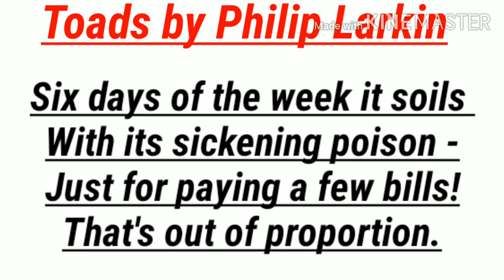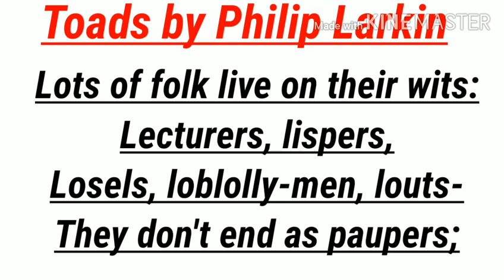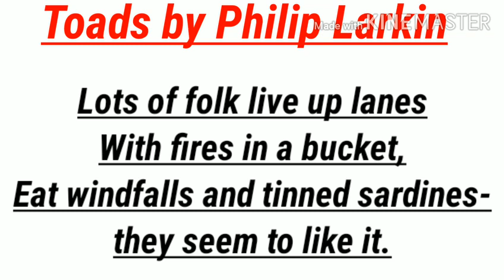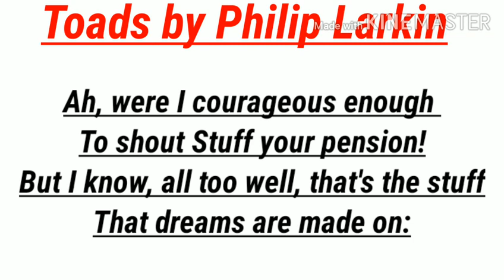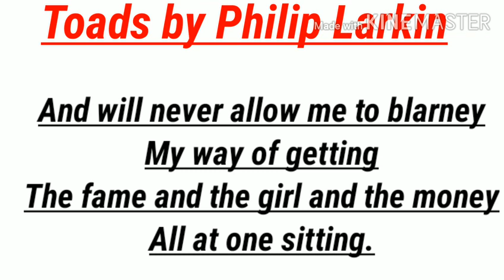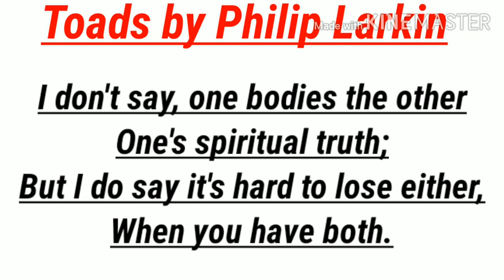Toads| by Philip Larkin| meg 01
Memorable among the poems in The Less Deceived (1955) that brought Larkin his first fame, “Toads” is a comically exaggerated, self-directed harangue whose speaker seems easily identifiable with the Hermit of Hull. The poem’s work-driven man trades six days of his week for economic security, meanwhile giving up “The fame and the girl and the money” that “windfall” types might get with their “wits” or “blarney.” The strong sensory impact of the opening rhetorical question makes the poem hard to forget: “Why should I let the toad work/ Squat on my life?” In nine quatrains of rough dactyls, the persona goes on to reach a partial, chilling answer: “something sufficiently toad-like/ Squats in me, too;/ Its hunkers are heavy as hard luck,/ And cold as snow.”

The poem’s main image provides an “objective correlative”—to use the term suggested by the Anglo-American poet/critic T. S. Eliot—for oppressive daily work that suppresses the life of which the individual dreams. (A pun in “toady” as “fawning underling” lurks under the conceit.) The other life that the speaker decides is not for him, the unrealized romantic alternative to a workaday world, gives the poem its main contrast. The word “Toads” rules the poem as image, witty symbol, personification (or animation), metaphor, and analogy; but the text engages many other “poetic” devices. A second rhetorical question, echoing the first, heightens its animated little comic drama with simile: “Can’t I use my wit as a pitchfork/ And drive the brute off?” (“Wit” is echoed later as “wits” and finally identified with “blarney.” Since the poet as crafty talker is at work in the poem, the foils of librarian and happy-go-lucky poet may be partly what the speaker imagines.) The phrases “skinny as whippets,” “Toad-like,” and “heavy as hard luck,/ . . . cold as snow” show other similes that sharpen the imagery. Further details sketch manly risk-takers living “up lanes/ With fires in a bucket,” eating “windfalls and tinned sardines.” The Popean wit of this last image (technically called zeugma) derives from Larkin’s pairing of things intangible and sensibly concrete, both objects of the verb “eat.” Hyperalliteration in the third stanza, especially, reinforces the poem’s comic tone, even as the catalog “Lecturers, lispers,/ Losels, loblolly-men, louts” is congruent with the mock-epic, one remote model for the poem.

The speaker’s mention of the inaccessible “stuff/ That dreams are made on,” echoing William Shakespeare’s The Tempest (pr. 1611, pb. 1623), helps set up the poem’s romantic foil. In this detail, the text is reminiscent of Eliot’s “The Love Song of J. Alfred Prufrock,” where Prufrock thinks of the inimitable actions of Hamlet as the obverse of his own. Ultimately, in fact, it is hard not to compare Larkin’s resigned persona with Prufrock, for both are timid men whose “love songs” go unsung. Like Eliot and others, Larkin shows skill at using startling conceits to make the “stuff” of his poem memorable. While Prufrock’s mind drifts toward the genteel (and Eliot’s toward free verse), Larkin’s speaker stanzaically envisions a downscale society where something chancier would replace propriety.

Formally, the quatrains of “Toads” exemplify rowdy versions of the four-line “common meter” stanza, long serviceable in English verse. The dactylic meter is an “oomppah-pah” that blusters on. Half-rhymes typify the abab scheme: In fact, no exact rhymes occur. Such pairings as “poison/...